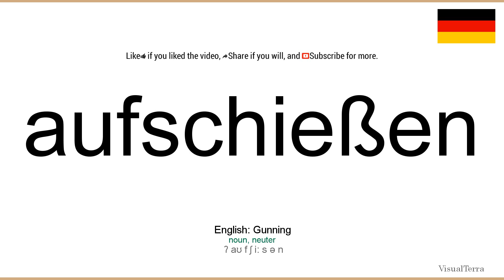How to pronounce: Aufschießen (German)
How to pronounce aufschießen in german
Wie aufschießen ausgesprochen Deutsch
Die deutsch aussprache von dem wort aufschießen.
Cómo pronunciar aufschießen en aleman
Comment prononcer aufschießen en allemand
Come pronunciare aufschießen in tedesco